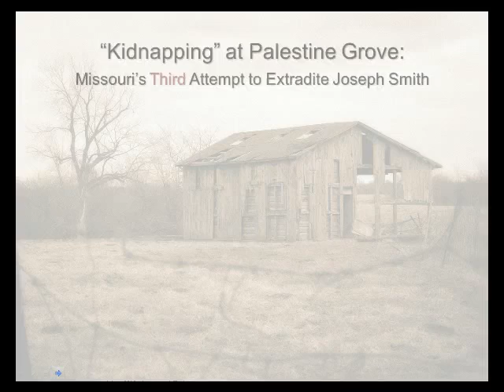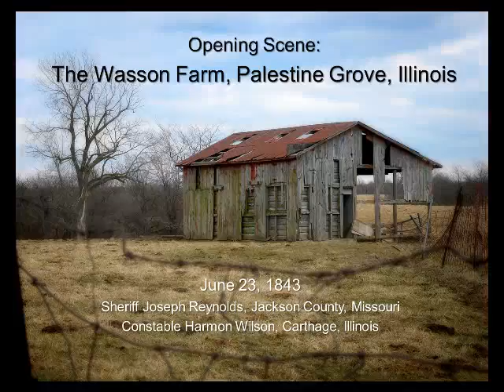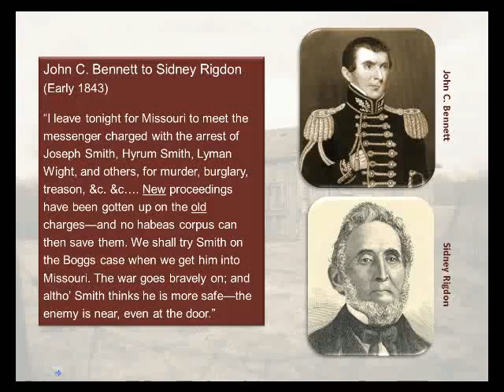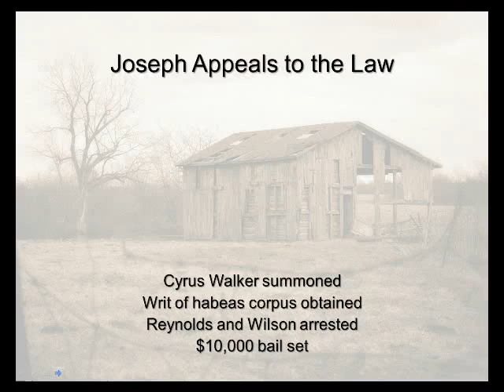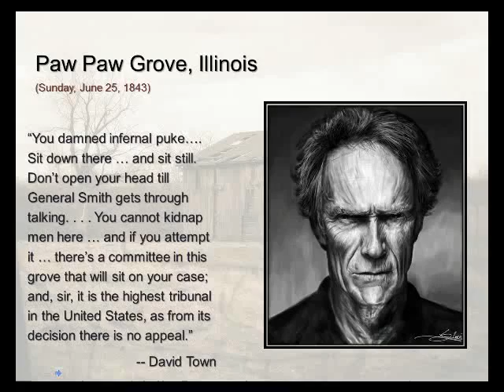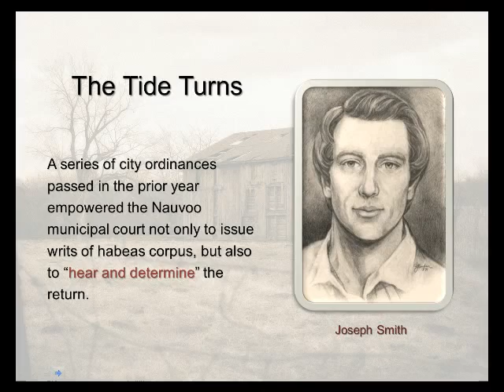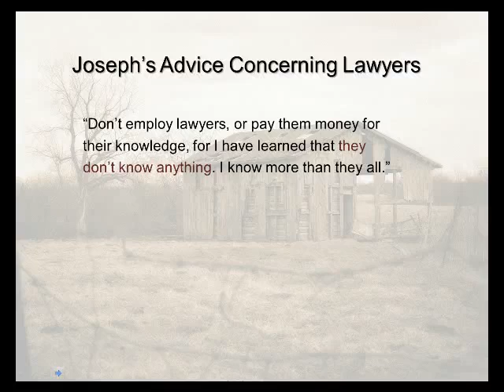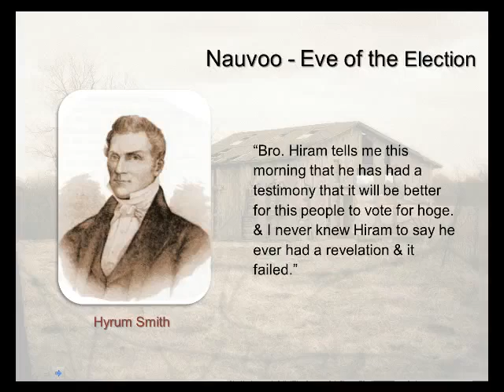“Kidnapping” at Palestine Grove: Missouri’s Final Attempt to Extradite Joseph Smith - MorrisThurston